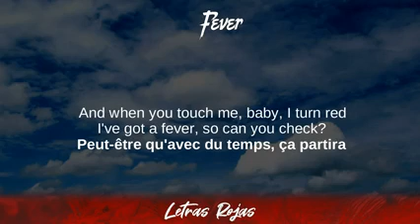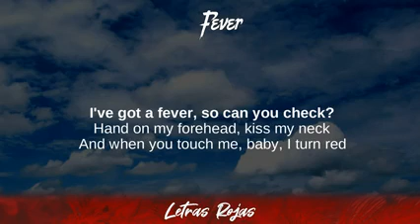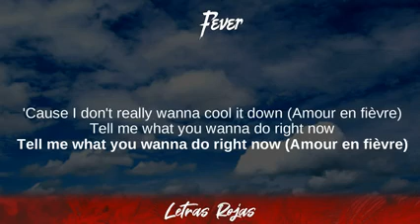Dua Lipa, Angèle - Fever (Lyrics/Letra)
Dua Lipa, Angèle - Fever (Lyrics/Letra) | Wing Lyrics
Fever - Dua Lipa, Angèle
Gracias suscriptores Wing Lyrics:

➡️Suggested Video:
Nacho - La Buena:

❥Wing Lyrics:

Dua Lipa, Angèle - Fever Lyrics
00:00 Before you came around, I was doing just fine
00:11 Usually, usually, usually, I don't pay no mind
00:15 And when it came down, I was looking in your eyes
00:19 Suddenly, suddenly, suddenly I can feel it inside
00:23 I've got a fever, so can you check?
00:27 Hand on my forehead, kiss my neck
00:31 And when you touch me, baby, I turn red
00:35 I've got a fever, so can you check?
00:40 Peut-être qu'avec du temps, ça partira
00:50 Et pourtant, et pourtant, et pourtant, je ne m'y vois pas
00:53 Comme un médicament, moi, je suis rien sans toi
00:57 Et je sais que, je sais que je perds du temps dans tes bras
01:01 I've got a fever, so can you check?
01:05 Hand on my forehead, kiss my neck
01:09 And when you touch me, baby, I turn red
01:13 I've got a fever, so can you check?
01:17 Car dans mes yeux, ça se voit
01:21 La fièvre dans les yeux, oui, ça se voit
01:26 Mon cœur se serre, j'ai du feu dans la voix
01:30 Le plus souvent, c'est quand je pense à toi
01:30 I've got a fever, can you check?
01:39 Hand on my forehead, kiss my neck
01:43 And when you touch me, baby, I turn red
01:47 I've got a fever, so can you check (Amour en fièvre)
01:50 Tell me what you wanna do right now
01:54 Tell me what you wanna do right now (Amour en fièvre)
01:56 Tell me what you wanna do right now
01:59 'Cause I don't really wanna cool it down (Amour en fièvre)
02:01 Tell me what you wanna do right now
02:06 Tell me what you wanna do right now (Amour en fièvre)
02:09 Tell me what you wanna do right now
02:11 'Cause I don't really wanna cool it down
02:12 Car dans mes yeux, ça se voit
02:16 La fièvre dans les yeux, oui, ça se voit
02:19 Mon cœur se serre, j'ai du feu dans la voix
02:24 Le plus souvent, c'est quand je pense à toi